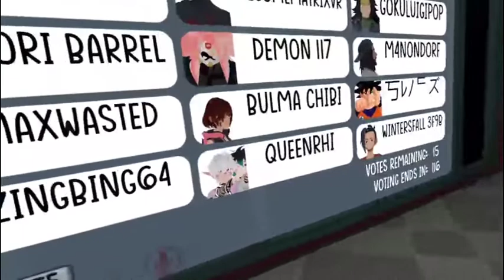VRChat - Amongus is sus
sorry if there was lag!
VRChat
Friend's to follow!